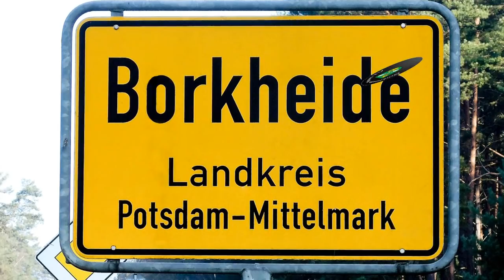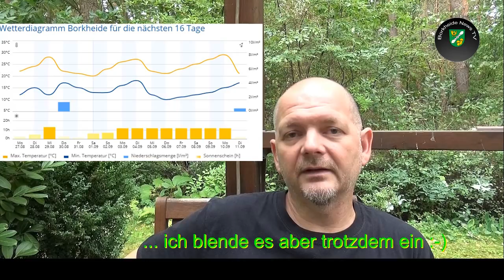Borkheide News TV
Informationen der Woche aus Borkheide:die Angst vor dem Großbrand;  Fahrradstation vor der Vollendung; Titanen noch immer on Tour; Firflies unerkannt beim Brandenburgtag; Seepferdchenkurse in der Schwimmhalle; Poi Twirling für Kinder und Jugendliche; BSV 90 verliert in Linthe; Matze macht Wetter und erwischt den RBB im Waldbad...